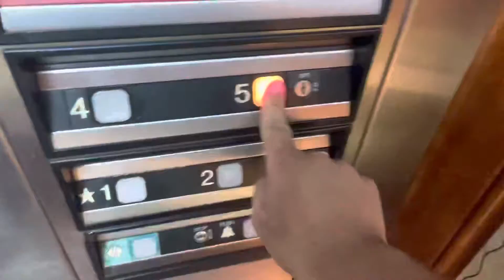Elevator at Double tree hotel Murfreesboro